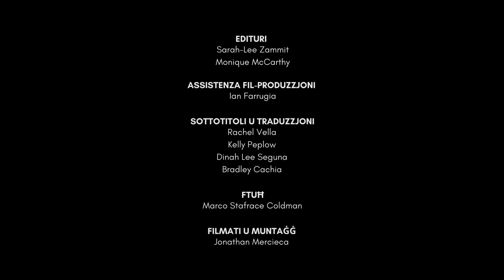Echoes of Poland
The pianist Julia Miller’s concert will take place on July 4th at the Malta Society of Arts, under the title Echoes of Poland & performed in violin and piano.